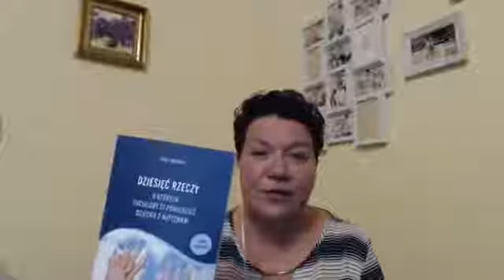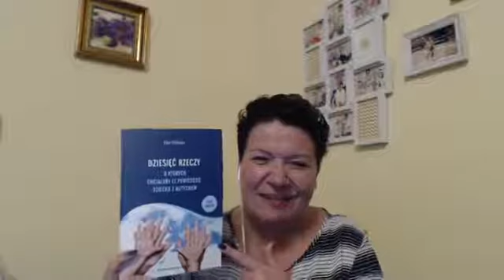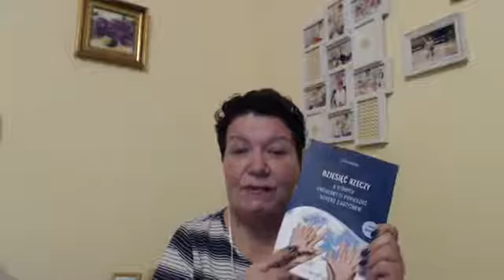AwansTV #2 Cele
Cele, cele, cele. Jeśli jest coś z czym chcesz się zmierzyć a brakuje Ci odwagi, to. wysłuchaj dzisiejszego liva i pisz do mnie. Trzy miejsca czekają. Nie obiecuje, że będzie łatwo. Obiecuję, że będzie skutecznie.

Zapraszam do zakupu naszego sztandarowego produktu, jakim jest AWANSOWNIK, czyli planer, pomocnik nauczyciela w awansie ;)